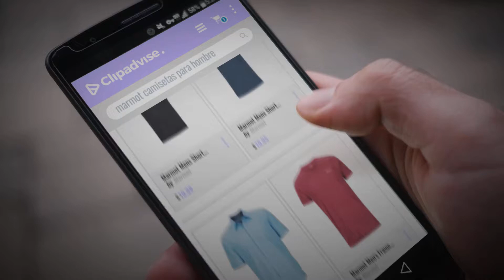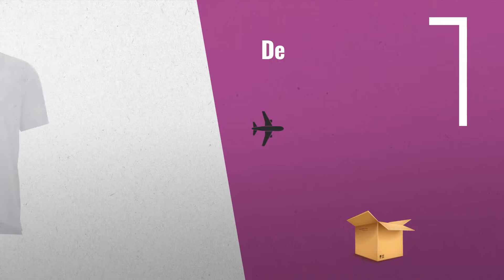Marmot 2018 Mejores Ventas: Marmot Mens Short Sleeve Pikes Peak Tee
Black Friday / Cyber Monday Marmot Mens Short Sleeve Pikes Peak Tee by Marmot

Black Friday / Cyber Monday Marmot Mens Short Sleeve Coastal Tee by Marmot

Black Friday / Cyber Monday Marmot Mens Windshear Short Sleeve by Marmot

Black Friday / Cyber Monday Marmot Men's Frame Tee by Marmot

Black Friday / Cyber Monday Marmot Mens Wallace Polo by Marmot

Black Friday / Cyber Monday Marmot Men Notus Short-Sleeve Shirt by Marmot